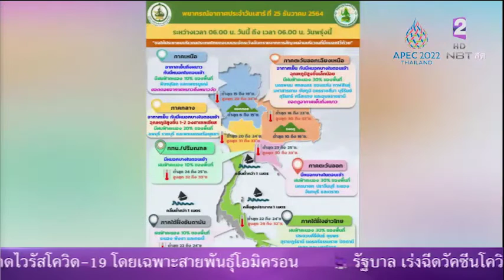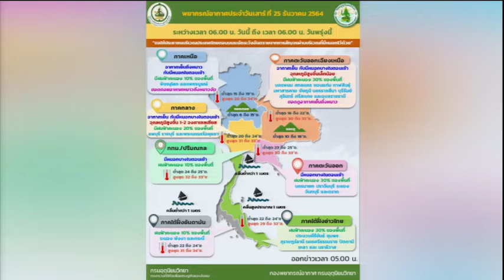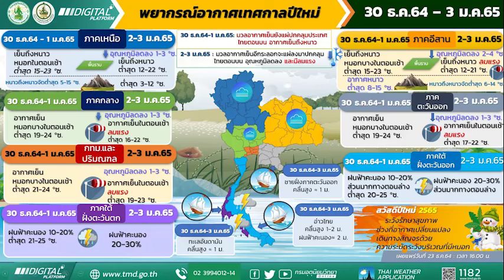พยากรณ์อากาศ และสถานการณ์ฝุ่นประจำวัน